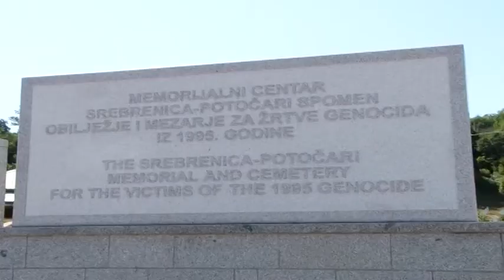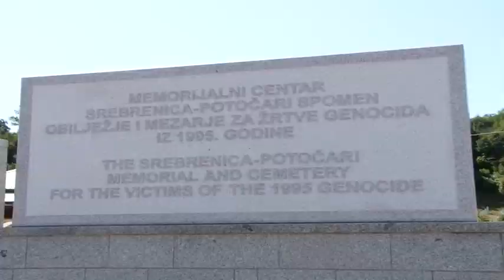15 godina od prve dženaze u Memorijalnom centru Potočari